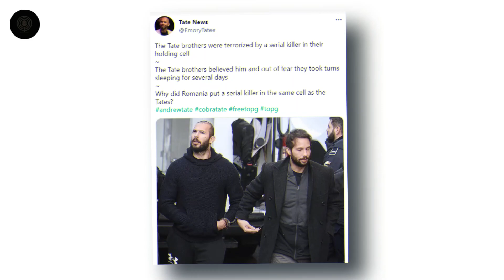BREAKING: Andrew Tate almost KILLED in Jail today.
Hashtags

About Myself
Hi! I'm OJ or call me MusTel! I upload 1 Minute News and News Drama related to the Internet! I sometimes stream Geography Quizzez or Live Match Scorecards!

📱Social Links 📱

All content in this video is original and copyrighted. Please do not reproduce or re-upload without permission.

The information provided in this video is for general educational and informational purposes only. This video should not be considered as legal advice and does not create an attorney-client relationship. Always seek the advice of a qualified attorney for any legal questions you may have.